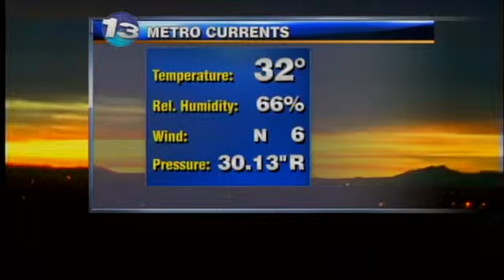Kristen's Thursday Forecast